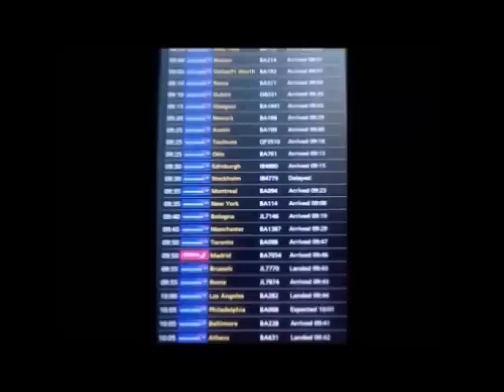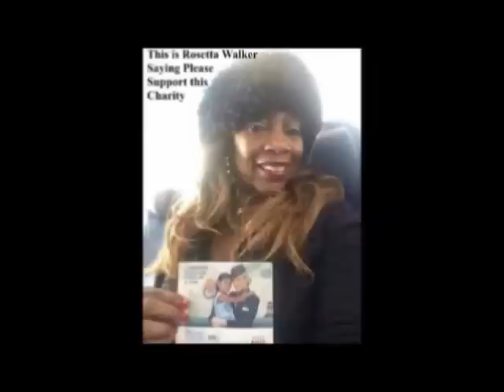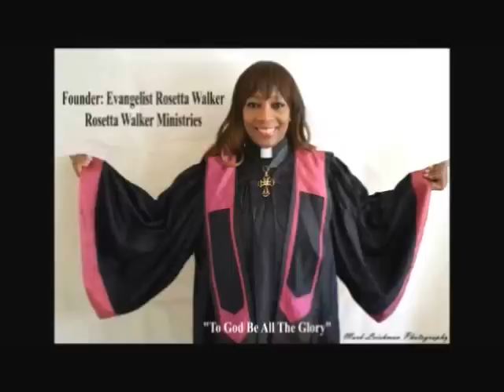Live in London with The Queen Of Inspiration Rosetta Walker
Best Selling Author Live in London
Take a Journey with The Queen of Inspiration - Rosetta Walker
Photos taken By Mark Leishman Photography.
Highlights, Site-Seeing, Conference, NFL. Book Signing and much much more, of her awesome stay in London